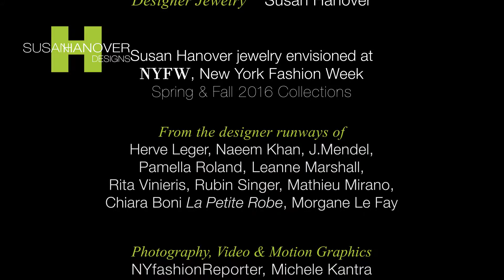Susan Hanover 2016 Runway Collection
Jewelry collection designed and inspired by trends from the 2016 NYFW New York Fashion Week runways. Jewelry to complement your Spring and Fall 2016 wardrobe. Shop the collection at - shop.susanhanoverdesigns.com.